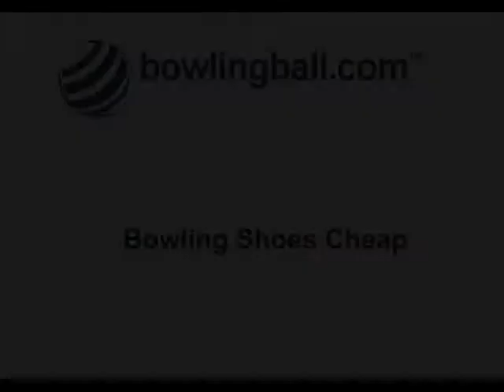Bowling Shoes Cheap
Bowlingball.com has the best prices and can offer bowling shoes cheap.  With our large selection of closeout shoes, you can say goodbye to the high price of renting bowling shoes.